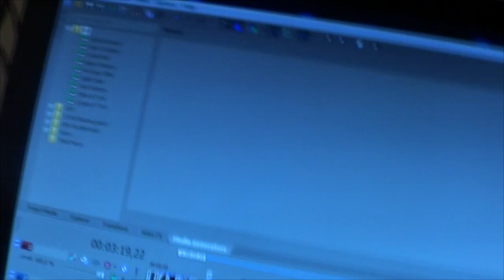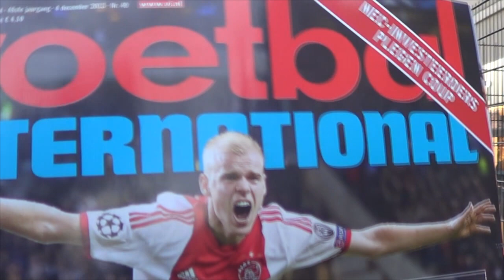Hoe maak ik mijn eindshot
Gefilmd door:

Je kijkt nu naar een video van "HarryExtra". Dit is het behind the scenes kanaal van: "HarryActie" Zoals je misschien al hebt gemerkt, worden deze filmpjes gemaakt met de intentie om jou dagelijkse dosis vermaak te vullen.

Video's die je kunt verwachten op dit kanaal zijn o.a; Behind the scenes, vlogs, uitlegvideo's, levensverhalen en verder gewoon video's die geweldige reacties van mensen uitlokken die getrolld/gepranked worden. Echter worden andere suggesties niet uitgesloten!

"Onze actie lijdt tot jullie reactie"